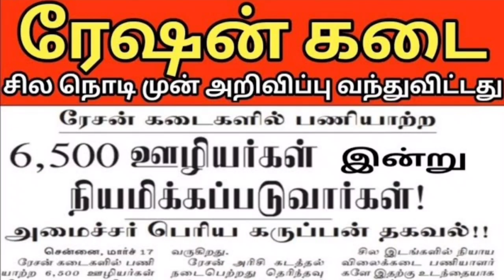🤓💥அனைவரும் எதிர்பார்த்த ரேஷன் அப்பாயின்மென்ட் | Government 💫Job 2023 | Permanent 🔥/Governmentjob